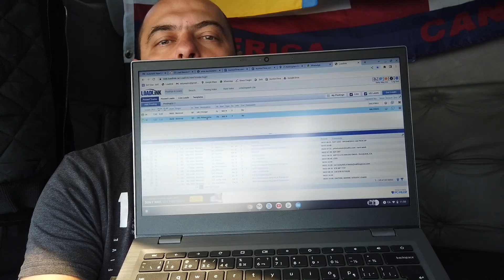Пытаюсь взять свой ПЕРВЫЙ ГРУЗ. Как это происходит?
Дело было примерно месяц назад, на данный момент я уже забронировал себе не один груз, но это видео решил выпустить, очень интересно смотреть, как все начиналось...
ПОЛЕЗНАЯ ИНФОРМАЦИЯ:
ПЕРВЫЙ ПЕРЕВОД ПО ССЫЛКЕ БЕСПЛАТНЫЙ + получи 10 фунтов на свой банковский счет!!!
Иногда курс бывает лучше тут -первый перевод бесплатно до 800 долларов